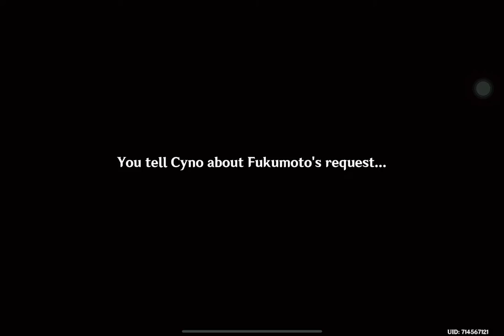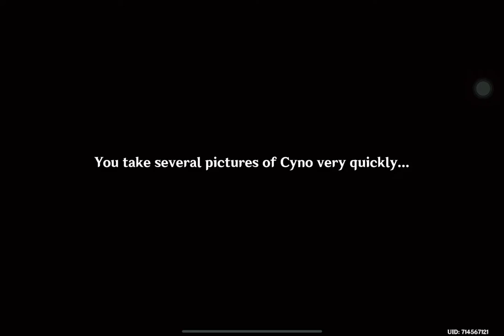Next Time, on King of Invocations l world quest l Gneshin imapct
World Quests & Puzzles | Genshin Impact

genshin impact,
genshin impact nahida,
genshin impact leaks,
genshin impact cyno,
genshin impact altar of mirages,